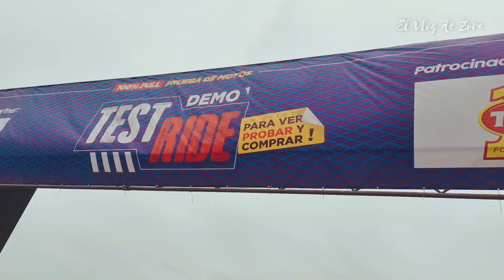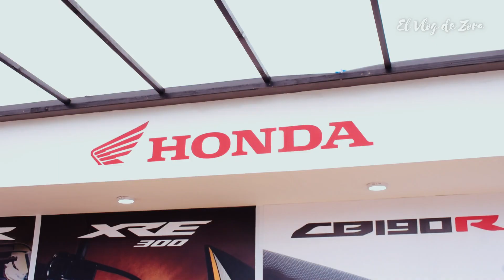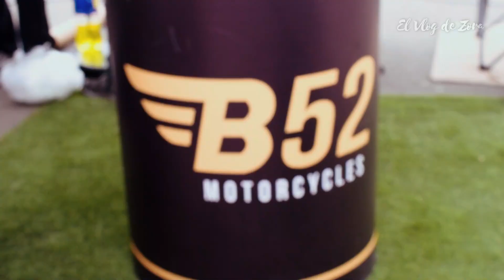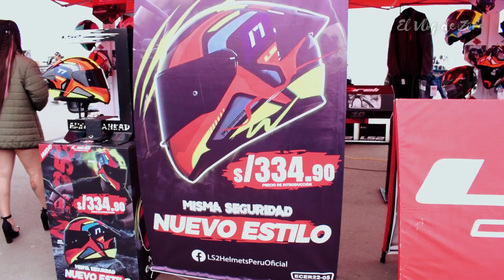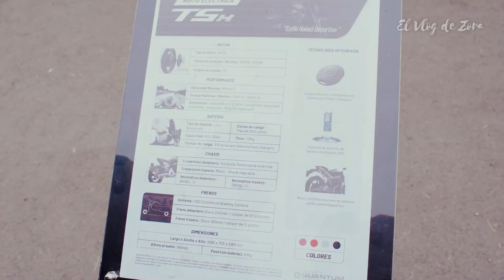🔎 Buscando LA MEJOR MOTO para MÍ en el TEST RIDER de LIMA 2023 - ¡TODA UNA EXPERIENCIA! 🔥🏍